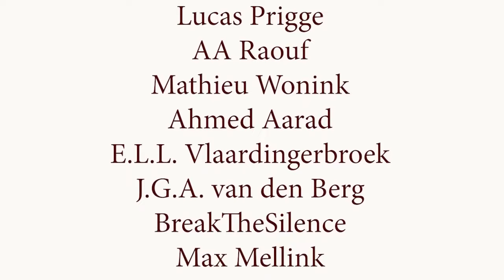Moeten we terug naar de natuur? (met filosoof Maarten Boudry)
Was het een fout om van een nomadisch bestaan naar een agrarische samenleving te gaan?

Klimaatverandering is één van onze grootste uitdagingen van de 21e eeuw. Maar de standpunten over de oplossing lopen uiteen.

Kernenergie, bijvoorbeeld, is één van de mogelijkheden: Kerncentrales produceren schone energie zonder het grondgebruik van andere groene energiebronnen. Maar de twijfels over de veiligheid en kernafval zijn reëel.

Maar er is een fundamentelere vraagstuk dat ten grondslag ligt aan de weerstand tegenover kernenergie. Het betreft een verschil in opvatting tussen ecologisten en techno-optimisten: hadden we ooit afscheid moeten nemen van de jagersverzamelaarssamenleving?

Ecologisten argumenteren dat de opkomst van de agrarische samenleving het begin was van een vertrek uit een natuurlijke en verbonden levenswijze. Deze samenleving was niet bezoedeld door de kwalen van onze moderne malaise. In dat opzicht is kernenergie een nog verder vertrek van die natuurlijke levenswijze en per definitie de verkeerde oplossing.

Hebben de ecologisten gelijk als ze zeggen dat we bescheiden moeten zijn over onze kunnen? Hebben ze gelijk als ze zeggen dat we terug moeten naar de natuur?

Maarten Boudry is filosoof en schrijft o.a. over de mogelijkheden van kernenergie om klimaatverandering te begrenzen. Met hem bespreken we de praktische vraagstukken en de fundamentele vraagstukken over klimaatverandering, kernenergie en onze moderne samenleving.